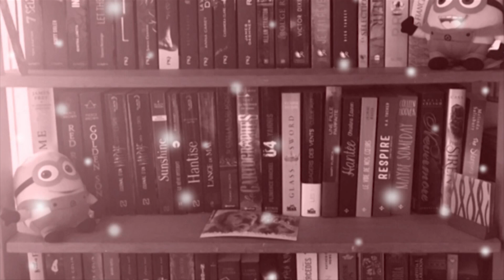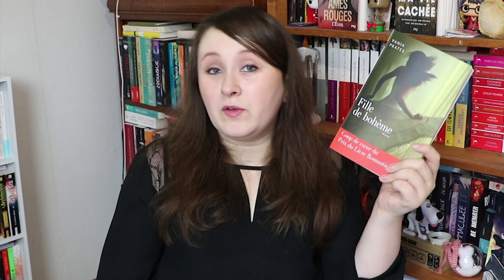[Lectrice Charleston 2018] Point Lecture Janvier 2018 + Concours !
Livres évoqués  :
- Le lilas ne refleurit qu'après un hiver rigoureux

SUIVEZ-MOI !

VibrationLitteraire
5 rue Jean Moulin
80000 Amiens
France